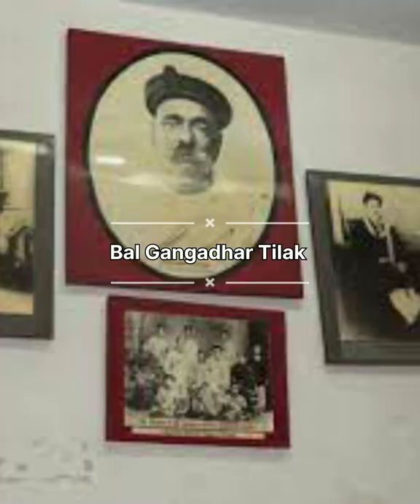India National leaders & National leaders old photo's.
India  National leaders old photo's.             👍👍🇮🇳👍🇮🇳🇮🇳